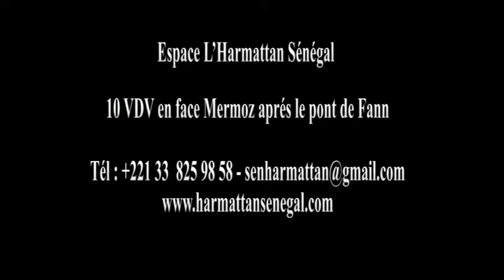le silence assourdissant ELHADJ SEYDOU DIOP